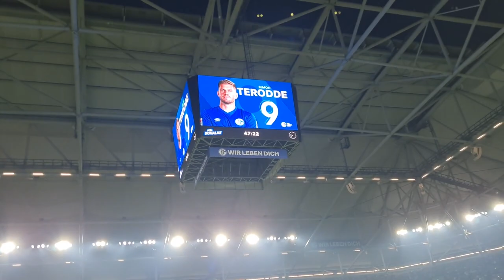PLATZSTURM BEI SCHALKE AUFSTIEG! 💙🤍⚒️ STADION VLOG SCHALKE 04 VS ST. PAULI 🔥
↪ Über einen Like würde ich mich sehr freuen